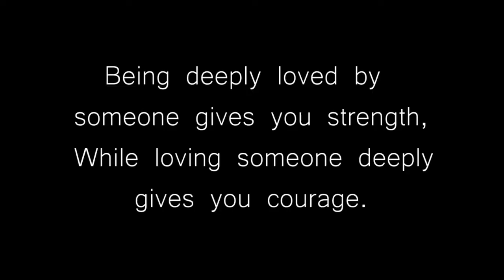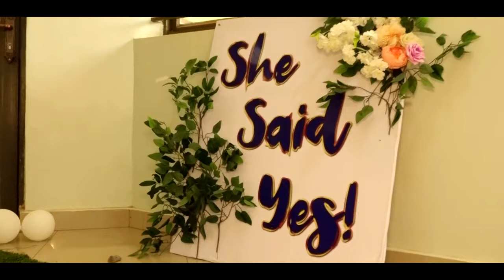JOEL + NOEL'S PROPOSAL